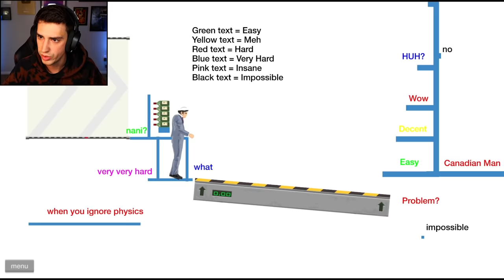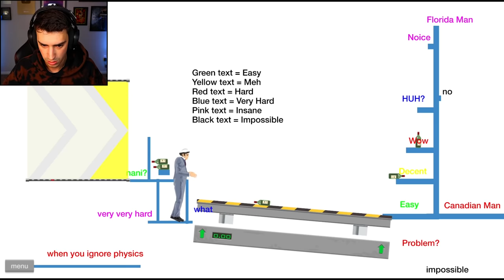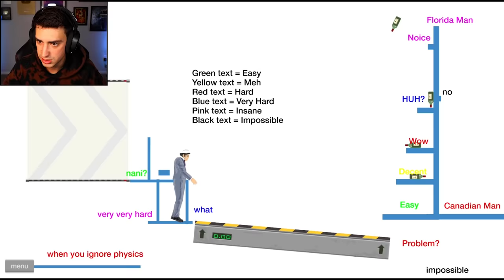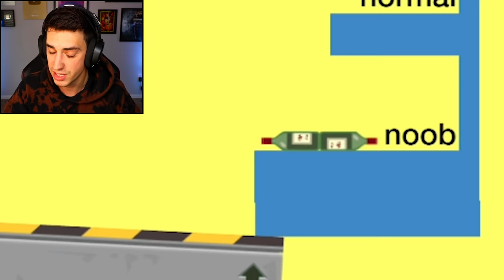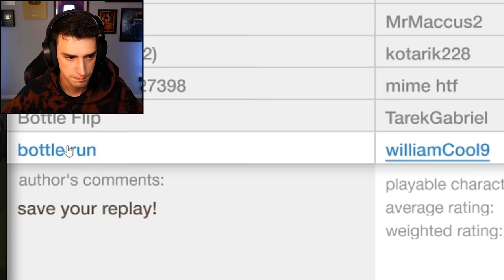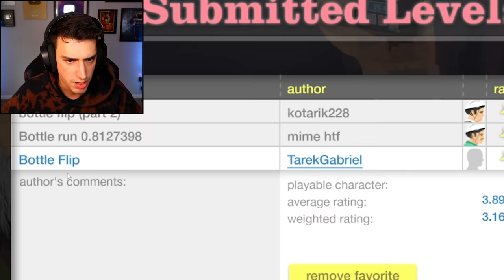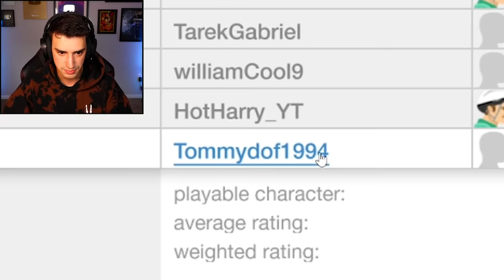I AM THE BOTTLE RUN MASTER! (Happy Wheels)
I became the bottle run master in Happy Wheels! Maybe I should get a segway and try this in real life... Hope you guys like this video!